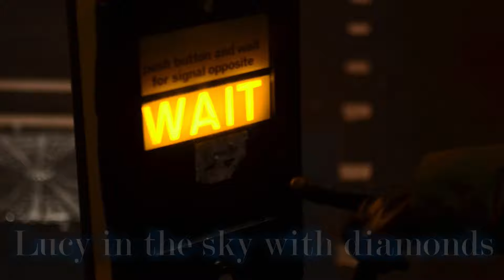Lucy in the Sky with Diamonds (The Beatles) Ukulele cover 露西在天空与钻石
思い出のアルバム＃20　イギリス・ロンドンの風景をご覧ください。

イギリスは３回行ってます。１回目は北から南まで２週間かけて回り、普通なかなかいかない北アイルランドまで行ったし、むしろそこから旅を始めたんだけど、正直期待していたほど魅力を感じることもなく、もう行くことはないだろうと思っていた。イギリスが一番自然を誇ってるところは長野みたいな感じだったし、ノルウェーではその辺にホイホイありそうな感じだったw　でも、その後数年を空けて２度訪れ、行けば行くほどいい感じなりました。やはり、どの国も３度目くらいから本性がわかるし、本当の楽しみ方に気付けるのかな、と思います。１回目は情報量が多すぎて、オーバーヒートしてるんだと思います。スペインやイタリアやフランスと違って、毎回「もう来ることはないわ」と思ってるのでイギリスは不思議ｗ